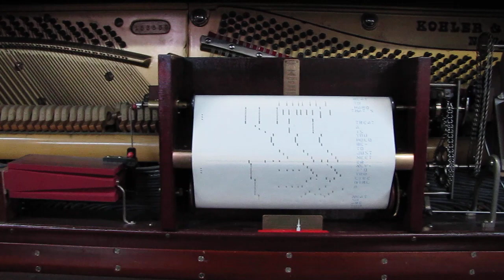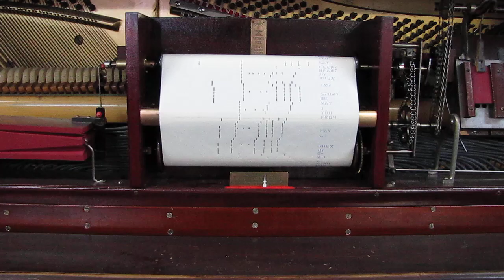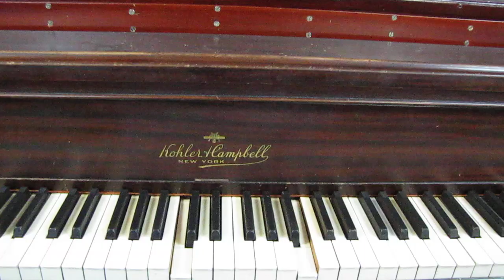Player Piano, New York State Fairgrounds, Syracuse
Kohler & Campbell player piano donated by Tom Anderson.  The piano is played by over a thousand visitors each year to the Empire State Theatre & Musical Instrument Museum on the New York State Fairgrounds in Syracuse New York.  The featured roll in this video is originally from the Deacon Doubleday WSYR Windjammer piano.  Deacon Doubleday was the host of the Wired Woodshed morning radio program on AM 570 WSYR.  The Wired Woodshed was broadcast in the 1950-60's early in the morning and was a favorite program of rural farmers, keeping them company while doing the morning chores.  In the 1970's, the Deacon Doubleday Windjammer player piano was dedicated along with an extensive collection of cowbells, firemen badges and his large roll-top desk in the State Fair's carriage museum.  At the same time, the piano rolls were added to the Musical Instrument Museum to be enjoyed by generations of fair visitors.  Unfortunately, the famous WSYR Windjammer has been silent for over 50 years and has fallen into disrepair while the overall exhibit has been downsized.  This piano roll, "Nola" was Doubleday's signature tune and was played almost daily over AM 570 WSYR's airwaves.  Doubleday's piano rolls in our collection has been preserved and continue to entertain the State Fair visitors every year.